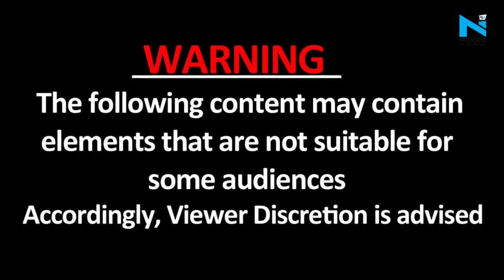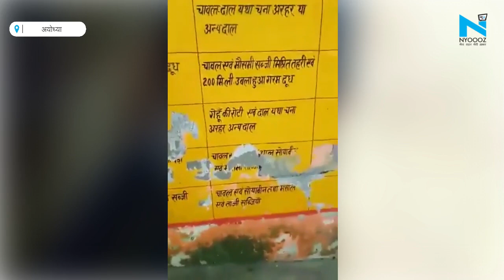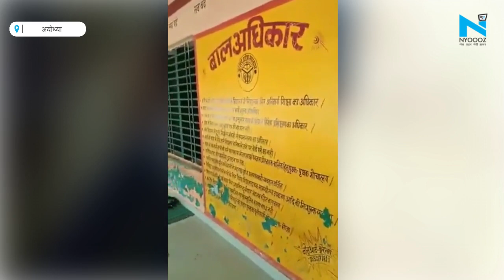Ayodhya: Mid-Day Meal में बच्चों को दिया गया नमक-चावल, Principal सस्पेंड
अयोध्या के एक स्कूल में बच्चों को नमक और चावल परोसे जाने का मामला सामने आया है. इस मामले में अब जिलाधिकारी अयोध्या नीतीश कुमार ने संबंधित परिषदीय विद्यालय की प्रधानाध्यापिका एकता यादव को तत्काल प्रभाव से निलंबित कर दिया. उन्होंने इस मामले की जांच के भी आदेश देने के साथ ही समय-समय पर औचक निरीक्षण करने का भी कहा है.